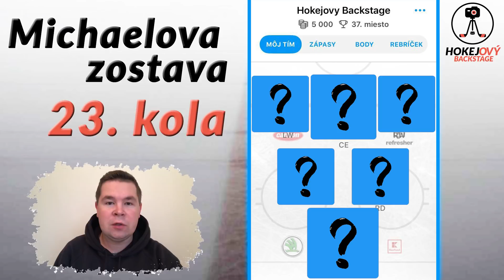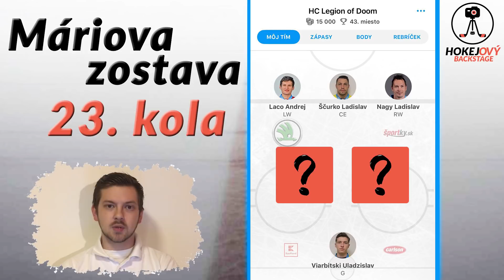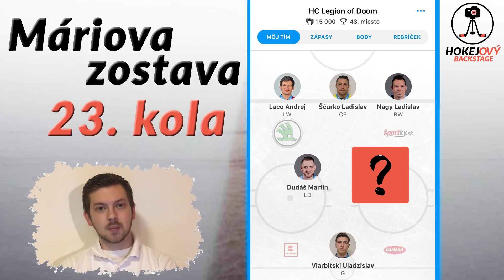Fantasy Liga – chystáme finiš ako PEŤO SAGAN!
Nová, pravidelná rubrika o FANTASY TIPSPORT LIGE

SLEDUJTE NAŠE TÍMY V APPKE:
Hokejový Backstage
HC Legion of Doom
ZvolenPanthers

Vaše názory píšte do komentárov! :)

Vytvoril: Mário Majnhold (hokejovybackstage.sk)
Účinkuje: Michael Džurdženík (hokejovybackstage.sk)
Účinkuje: Mário Majnhold (hokejovybackstage.sk)